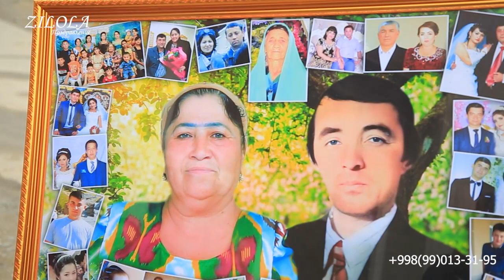8-март Онамнинг пойидан пастдур бу дунйо. Андижони махалласи